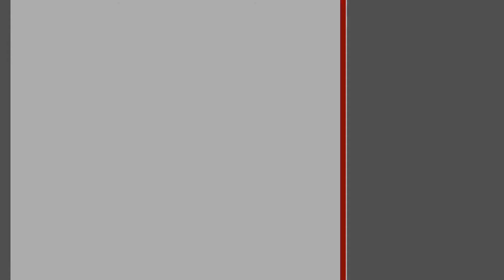3-комнатная квартира. Брест, ул. Советская | АЛЬТЕРНАТИВА. Недвижимость Бреста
Вьюн Галина Александровна | Приходите к нам в офис – СОВЕТСКАЯ, 51 | БРЕСТ

Трехкомнатная квартира на пятом этаже 9-этажного кирпичного дома в центре города. Установлены стеклопакеты, окна выходят на противоположные стороны. Входная дверь – металлическая, межкомнатные – из массива дерева и материала МДФ. Общая площадь 77,5 кв.м., жилая – 48,7 кв.м. Просторная и удобная планировка, так как квартира размещена на три стороны здания. Просторная прихожая объединена с гостиной 23,0 кв.м., в конце коридора – кухня 8,8 кв.м., две изолированные спальные комнаты и раздельный санузел. Две лоджии из кухни и большой комнаты застеклены и обшиты деревянной вагонкой. Имеется подвальное помещение.

Двухуровневые потолки со встроенным по периметру освещением отличаются правильными контурами, красивая комбинированная отделка пола служит инструментом зонирования полезного пространства. Декоративная окраска стен выполнена в теплой природной гамме, соответствующе подобрано текстильное наполнение и редкие элементы декора. Санузел облицован керамической плиткой новой коллекции, заменена сантехника, полотенцесушитель, сантехнические пластиковые трубы, установлены новые радиаторы. Пространство кухни устроено функционально, у свободной стены выделена обеденная зона, встроенный кухонный гарнитур современного дизайна является украшением интерьера. Корпусная и встроенная мебель остаются в квартире по договоренности. Телефонизация, домофон.

Чистое аккуратное состояние подъезда, пассажирский лифт. Многоквартирный дом оборудован пандусом, произведено утепление по периметру и боковых фасадов здания «термошубой».

Всегда рады вашему звонку!